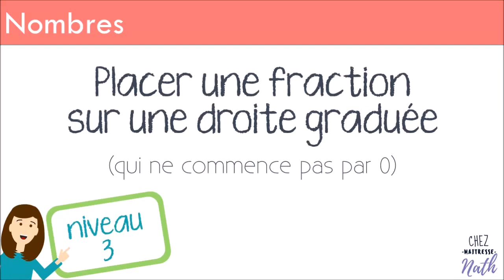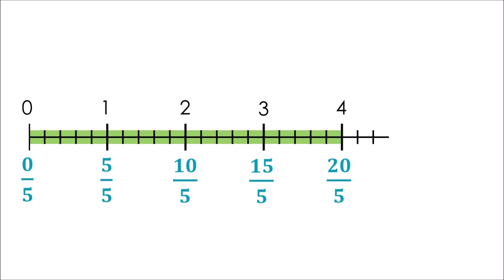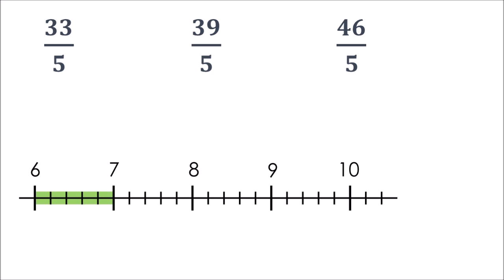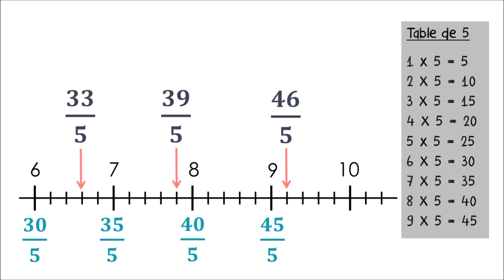Placer des fractions sur une droite graduée qui ne commence pas par 0 (3)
Comment placer des fractions sur une droite graduée qui ne commence pas par 0 ?  Niveau 3

𝐕𝐢𝐝𝐞́𝐨𝐬 𝐚𝐬𝐬𝐨𝐜𝐢𝐞́𝐞𝐬

pour l'école, la classe à distance, l'école à la maison et l'IEF
pour les PE et les élèves de CE2, CM1, CM2, 6e, cycle 3